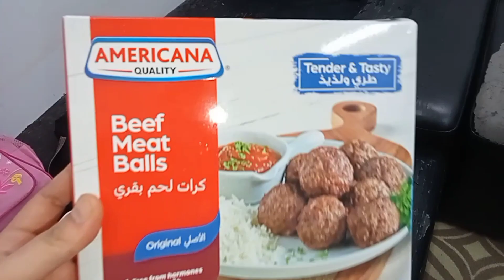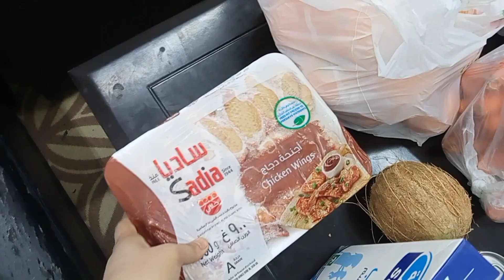husband aj litchi ly kr ay//Ghr pe orange 🍊 juice bnya ❤️/orange bht zyada ly liy